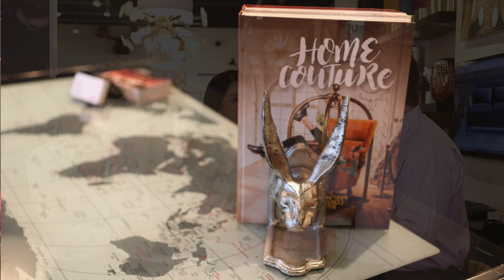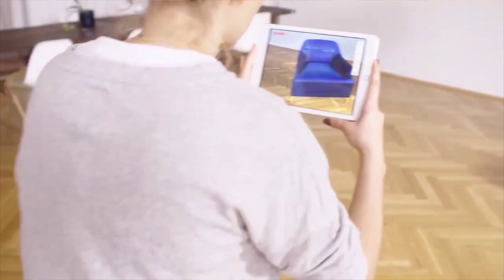Kare Design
The first and only of its kind in Canada - I had the honour of interviewing the two faces behind KARE DESIGN. This place is a Decor Wonderland.